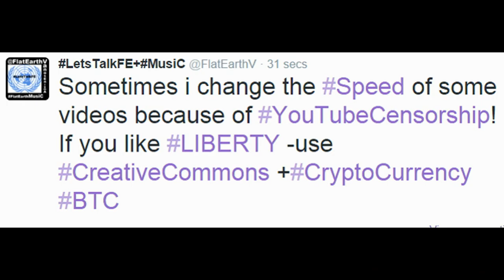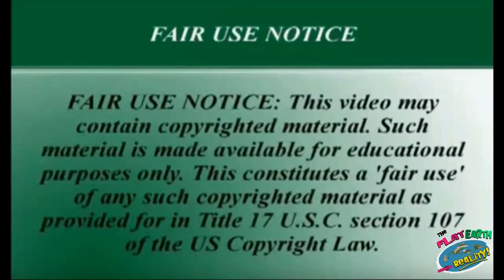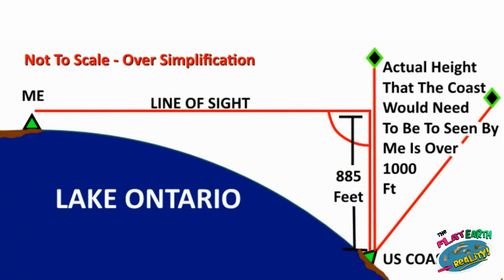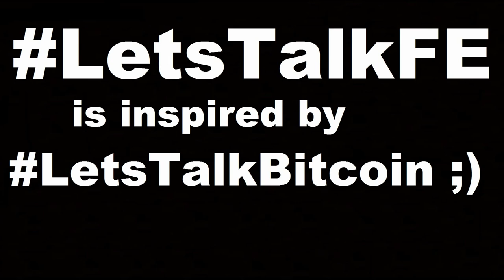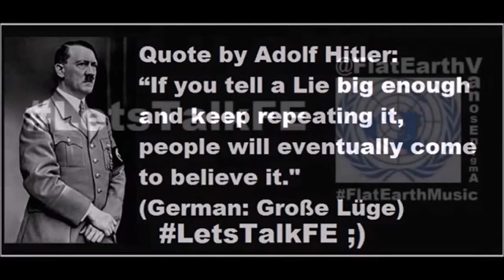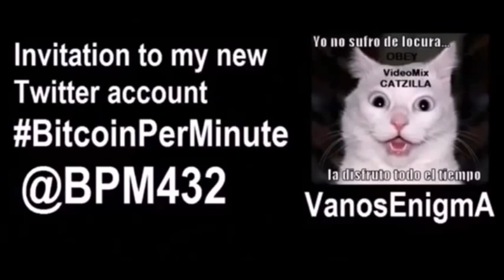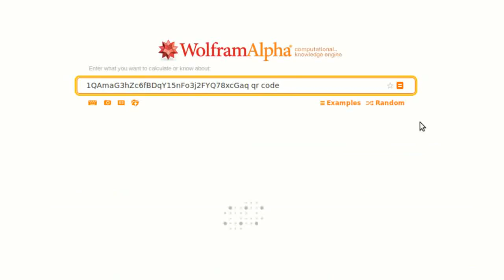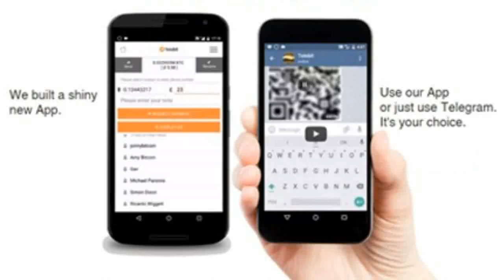VideoMix 084 LetsTalkFE Let's Talk Bitcoin Music Flat Earth P2P Innovation Security Freedom Truth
6.Bitcoin Security: Bubble Boy and the Sewer Rat youtu.be/810aKcfM__Q?a